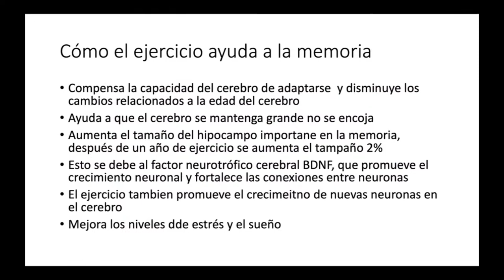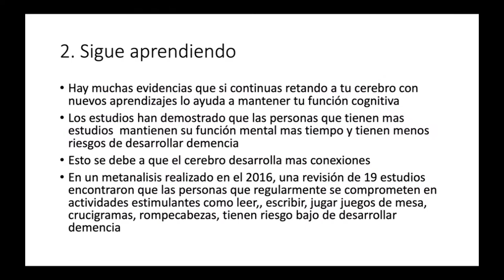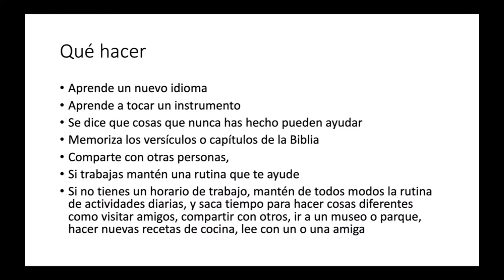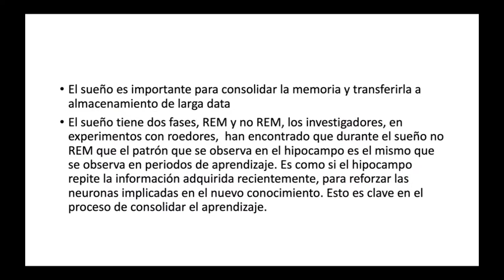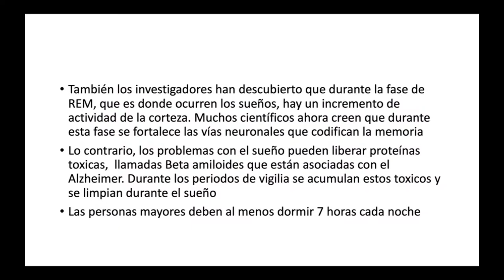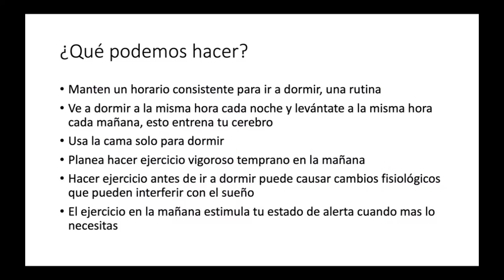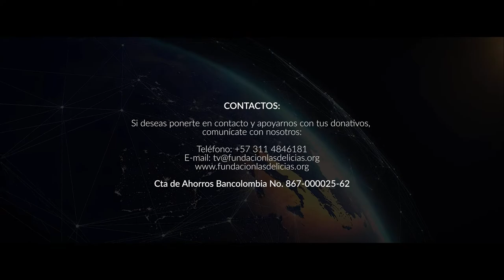La MEMORIA| Parte 4 | Giovana Bentivegna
La relación que existe entre la mente y el cuerpo es muy íntima. Cuando la primera está afectada, el otro simpatiza con ella. La condición de la mente influye en la salud mucho más de lo que generalmente se cree. Muchas de las enfermedades que padecen los hombres son resultado de la depresión mental. Penas, ansiedad, descontento, remordimiento, sentimiento de culpabilidad, desconfianza, todo esto menoscaba las fuerzas vitales, y lleva al decaimiento y a la muerte.

Continúamos con la serie La memoria que conduce la Dra. Giovanna ¿Tienes alguna pregunta? Compartela en los comentarios.